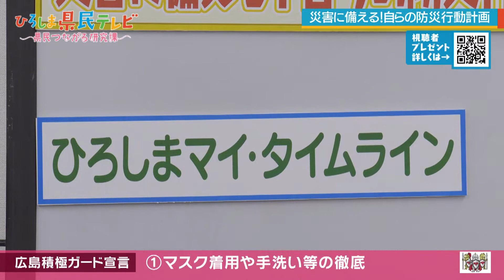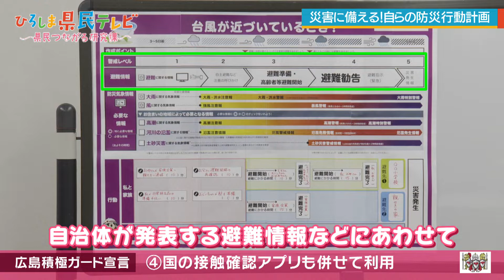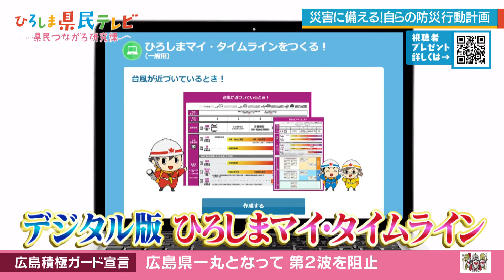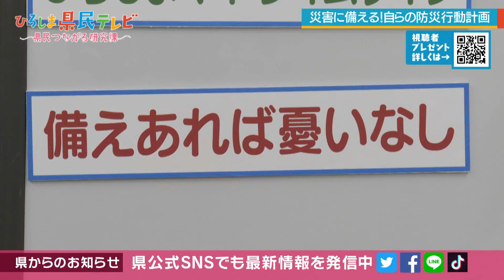【WEB限定】ひろしま県民テレビ「災害に備える！自らの防災行動計画」（令和2年8月23日）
広島県をつなぐテレビ番組「ひろしま県民テレビ」

台風や大雨などの時の避難の強い味方、「ひろしまマイ・タイムライン」。いざという時に、いつ、誰がどう行動するかがわかる行動計画表です。慌てず早めに行動するための準備のポイントと併せて紹介します。

ひろしま マイ・タイムライン | 広島県「みんなで減災」はじめの一歩